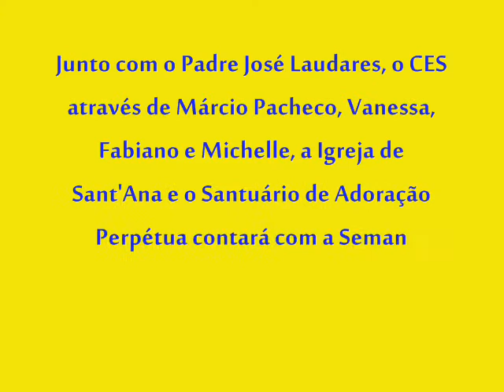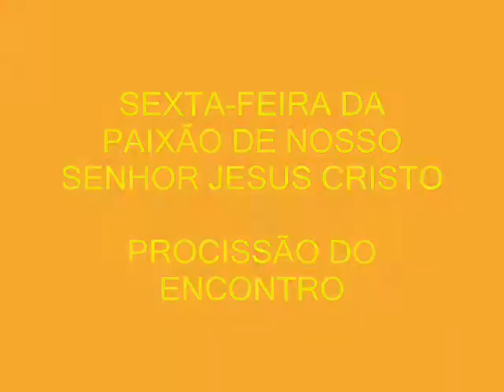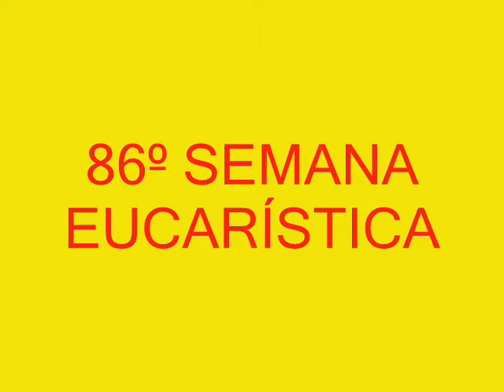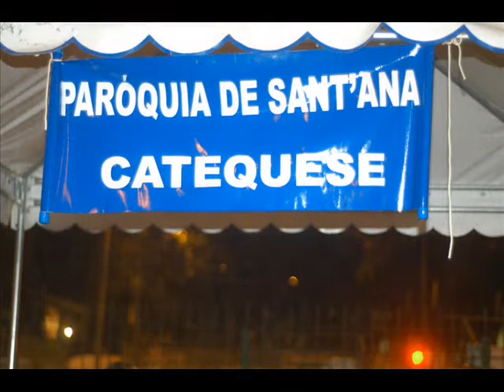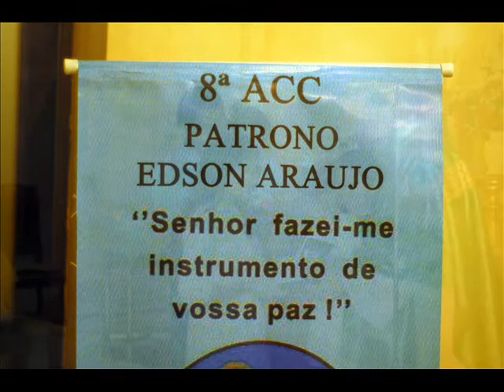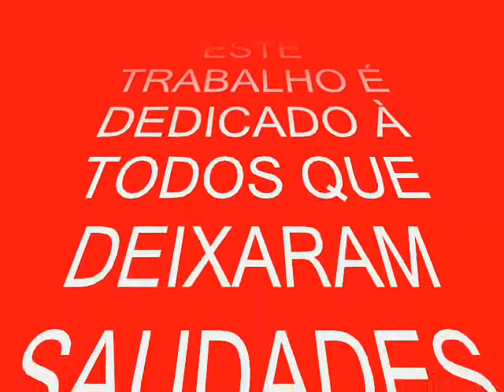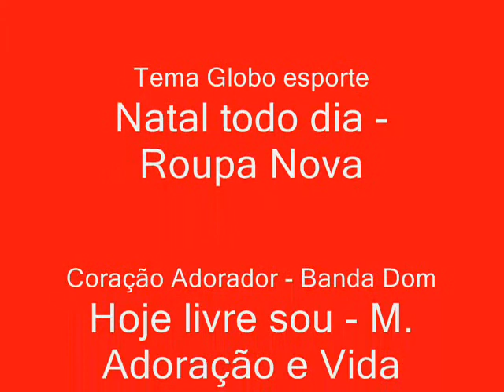ASSEMBLÉIA COM O CONSELHO PROVINCIAL NA IGREJA DE SANT'ANA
No sábado, 13 de Outubro de 2012, as pastorais, movimentos e associações da Paróquia de Sant'Ana - Santuário de Adoração Perpétua, se reuniram com o conselho provincial da Congregação do Padres Sacramentinos, para a apresentação dos trabalhos realizados e definir novas metas para o futuro, Estavam presentes, além dos integrantes das diversas pastorais, Padre José Laudares, Padre Egidio, Padre Anisio, assim como o conselho provincial Padre Junior (provincial), Padre Mateus, Padre Vittório, Padre Toninho e o Padre Renivaldo. O encontro foi animado pele Ministério de música Sete Dons, integrantes a paróquias.